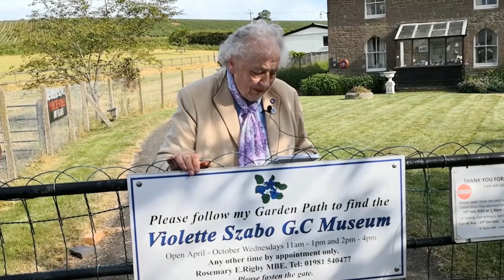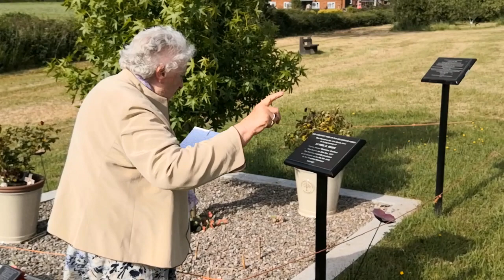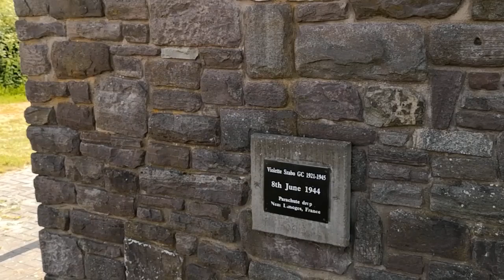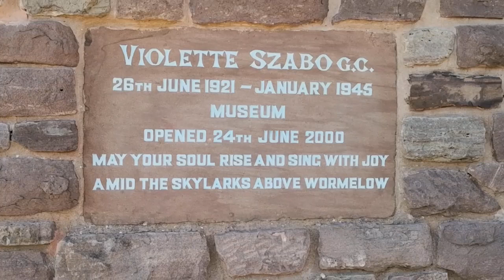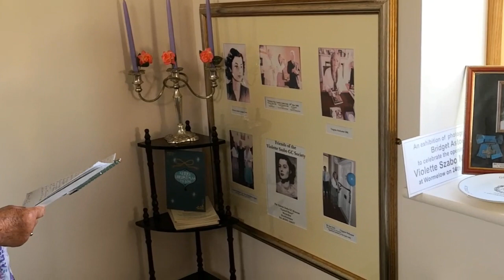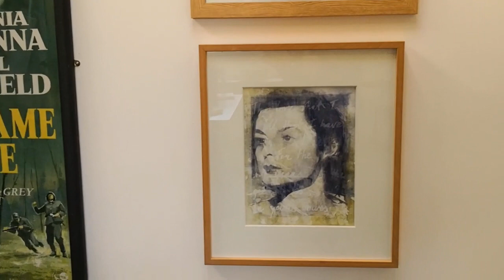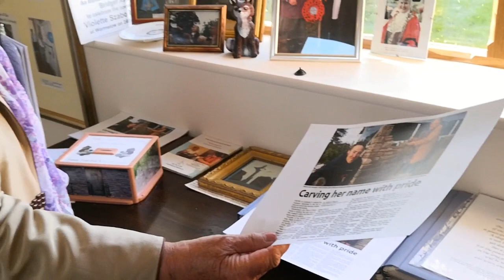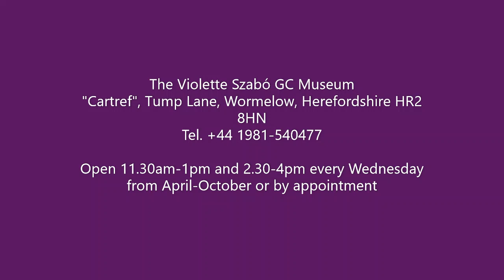Violette Szabo's 100th Birthday Commemeration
The Violette Szabo Museum commemerates the 100th birthday of Violette Szabo.
She was one of the 39 female agents sent into occupied France by the Special Operations Executive during WW2.